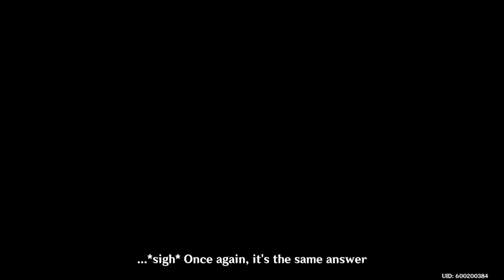Genshin Impacr:Baizhu's Predecessors